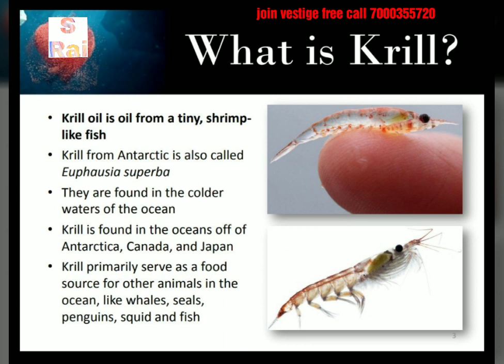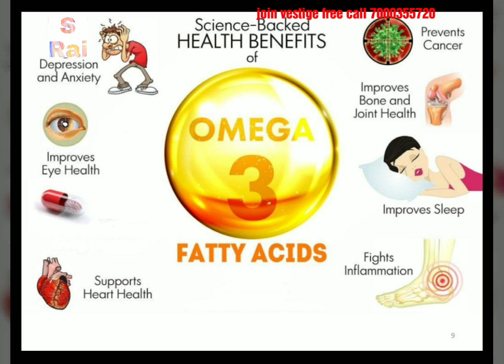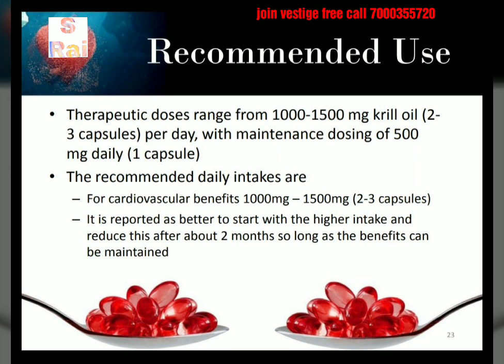Vestige krill oil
full information about vestige krill oil